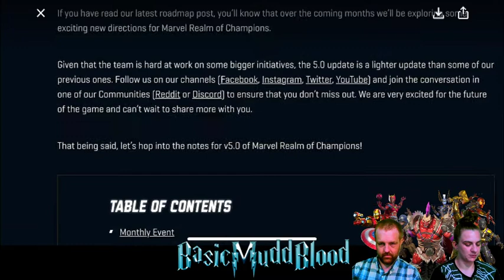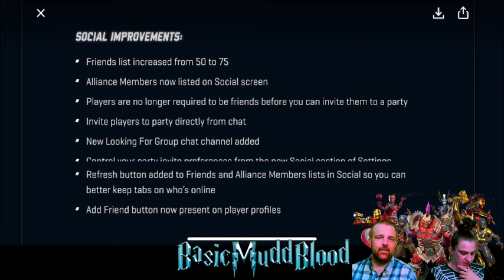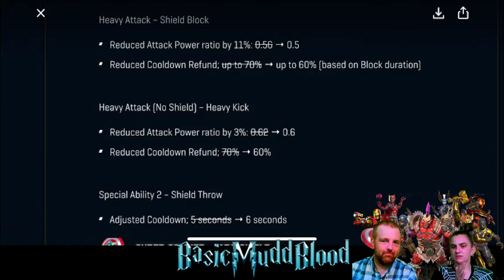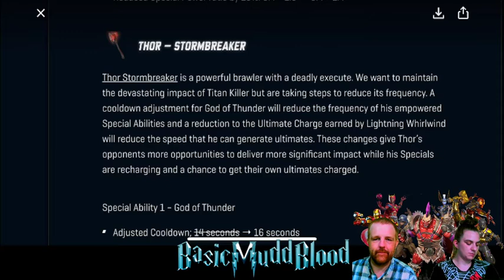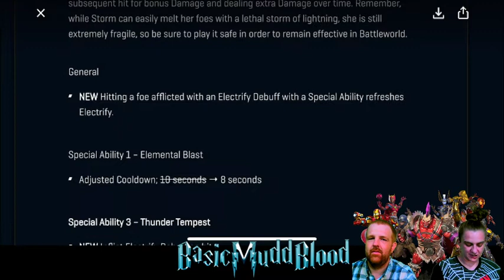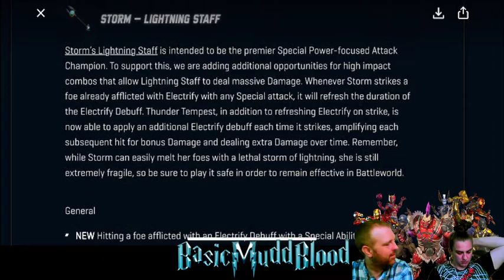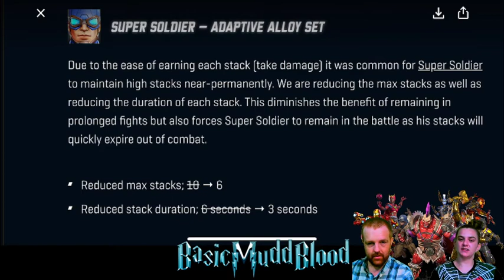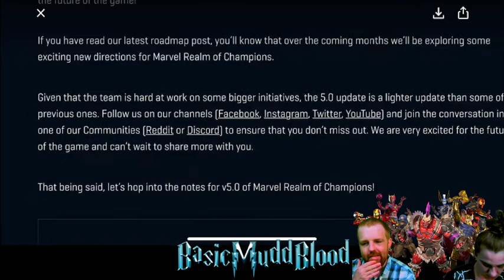Marvel Realm of Champions - 5.0 PATCH NOTES!!!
Its the 5.0 Patch Notes Skaar is back